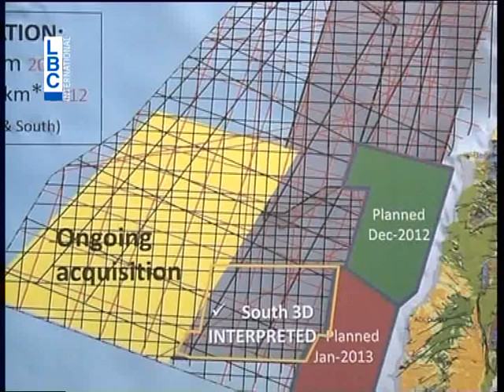LBCI News - "بلوكات النفط"....المصطلح الجديد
"بلوكات النفط" ... مصطلح جديد اضيف مؤخراً  الى قاموس التداول اللبناني.  كثر يرددونه وقلة يعرفون معناه.